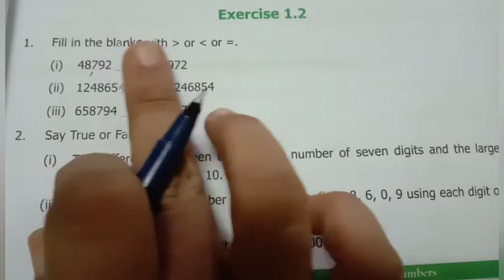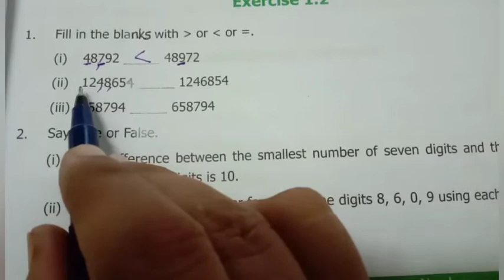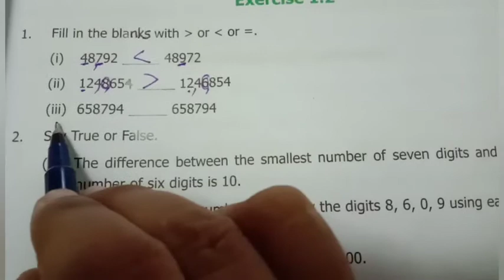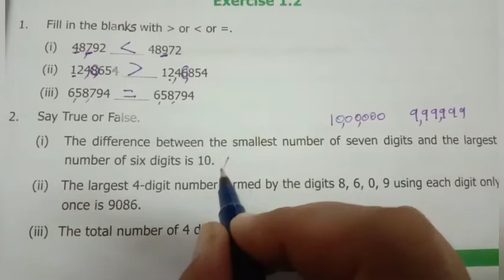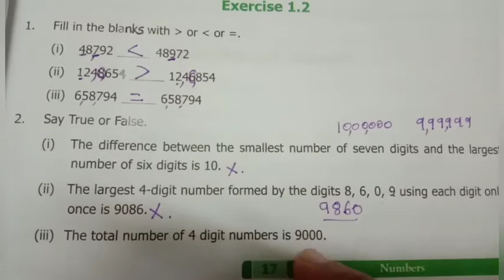6th std maths numbers exercise1.2 sum1to7 chapter1 term1 கணிதம் எளிய முறை Maths easy Tamil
6th std maths numbers exercise1.2 sum1to7 chapter1 term1 கணிதம் எளிய முறை Maths easy Tamil